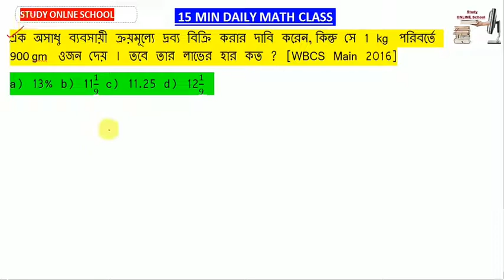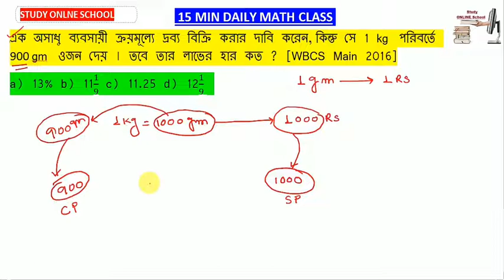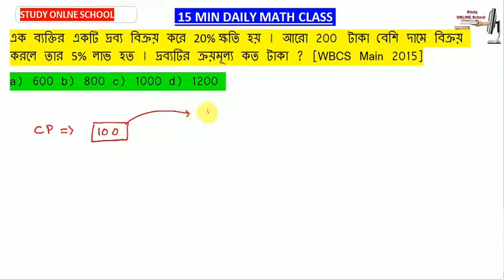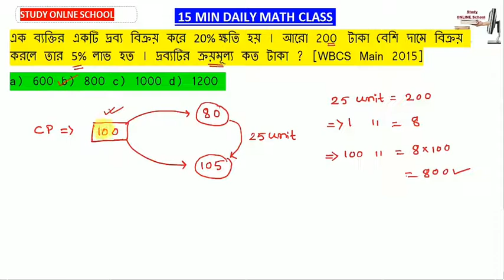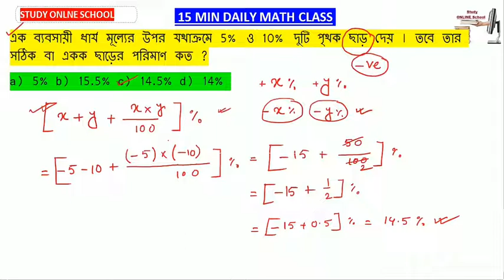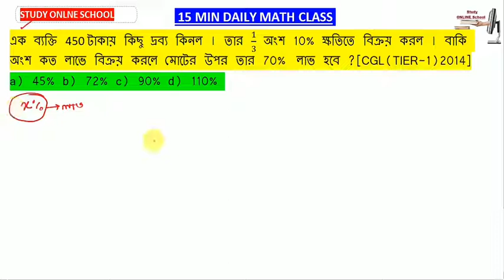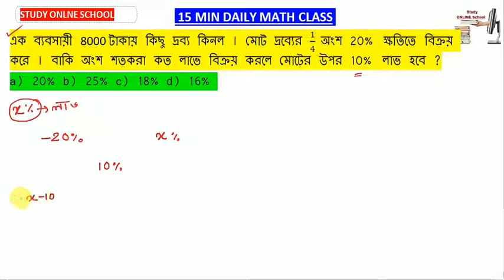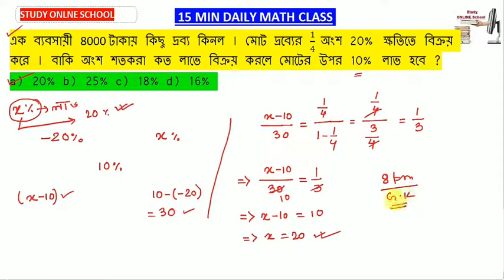DAILY MATH SERIES - 4 FOR RRB NTPC, WB POLICE, ABGARI POLICE, PSC CLERK, WBCS BY 5G SCHOOL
তোমরা যারা RRB NTPC / WB POLICE (SI & CONSTABLE) PRELIM & MAIN / PSC CLERK / MISCELLANEOUS / WBCS & পরীক্ষার জন্য প্রস্তুতি নিচ্ছ তাদের জন্য এই ভিডিওটি খুবই গুরুত্বপূর্ণ I